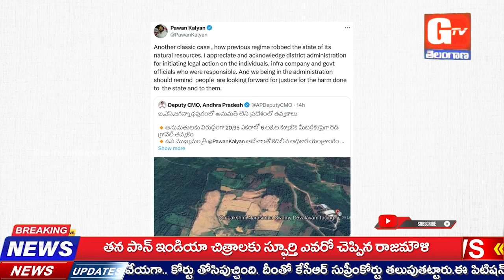GTV Telangana News Bulletin // 09-11-2024 //